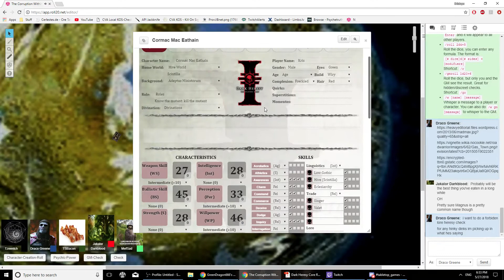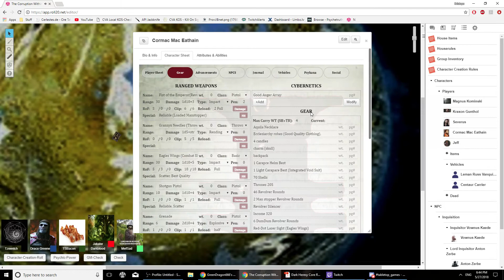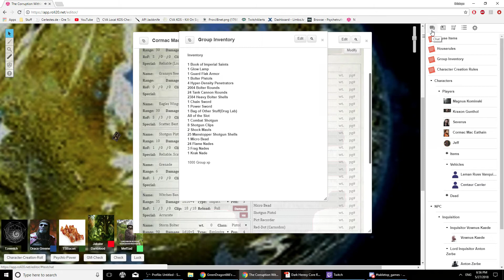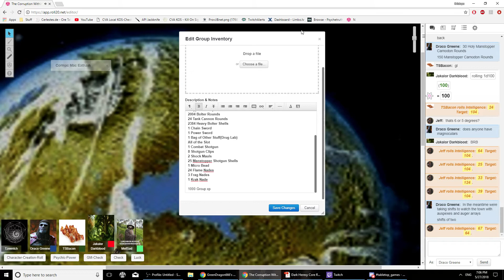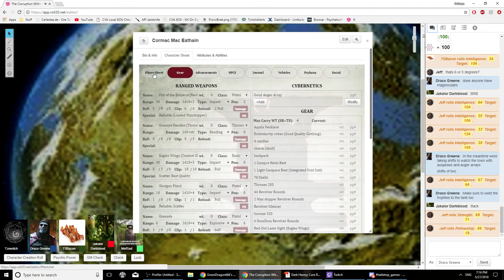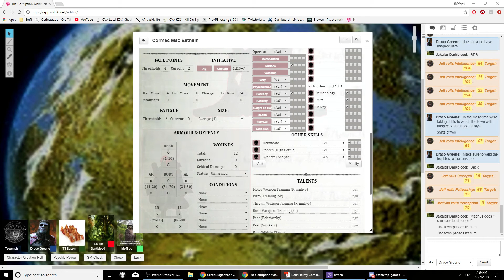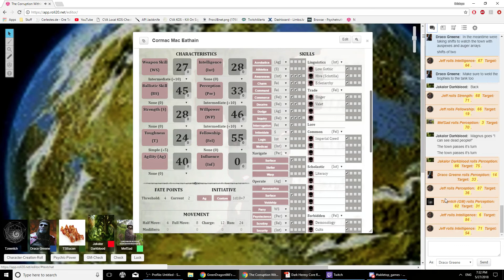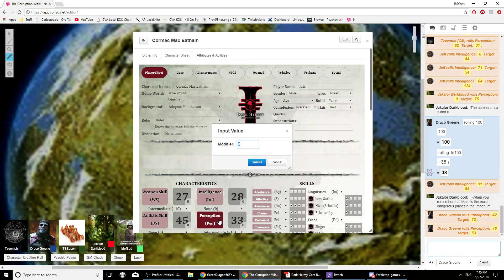[1/2 Mission 2 Chapter 4] Warhammer 40k Dark Heresy - The Corruption Within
We enter the service of the emperor. But can we trust our new psyker?

For Announcements on streams and discussions go to my discord